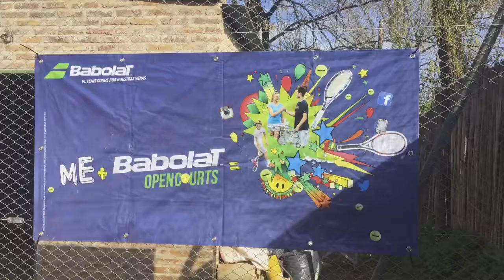Babolat Open Courts - Open Tennis, San Isidro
En un sábado fresco pero a puro sol, acompañamos a Babolat Argentina en el testeo de raquetas de alta gama para conocer la interesante oferta de productos.